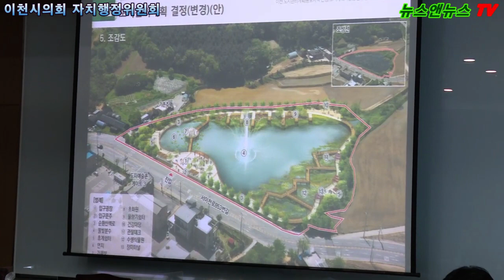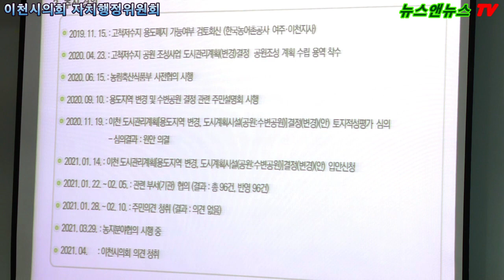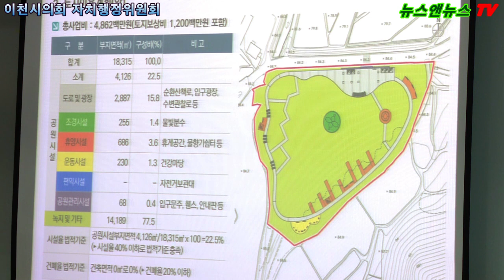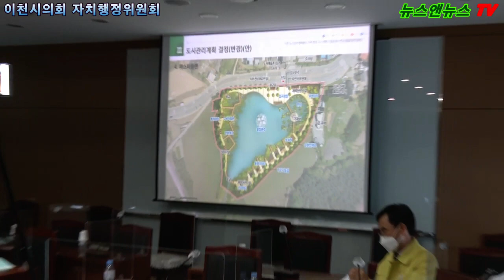이천시의회 자치행정위원회 문화복지국 [3]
이규화 의원, 문화복지국  살살 할께요~~^^

갑자기 사이가 좋아졌습니다.
예스파크에 수변공원을 만들어줘서 그런가요? ^^
[배석환 기자]